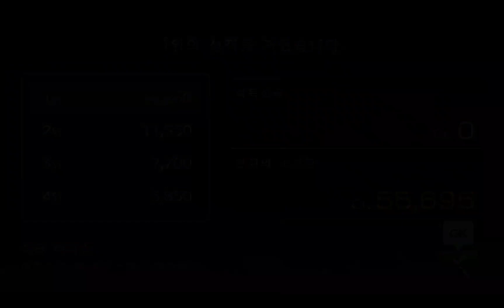그란투리스모 PSP - 오펠 Opel Speedster '00 소개글 + 주행 영상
Speedster 는 Opel 유일의 퓨어 스포츠 모델로 1999년 봄 제네바 오토살롱에서 데뷔했다.

베이스가 된 것은 바로 Lotus 의 미드십 스포츠카 Elise. 그 때문에 기본 골격은 Elise 와 마찬가지로 노르웨이 Hydro Automotive 사의 알루미늄 소재로 만든 모노코크다. 그 외의 부품도 Elise 와 10% 정도 공유하며 생산도 Lotus 에서 담당했다.

하지만 Speedster 는 완전한 Elise 의 형제차는 아니다. 휠베이스는 Elise 의 2300mm 보다 30mm 긴 2330mm. 모노코크 역시 세부적으로 차이가 잇으며, 서스펜션암도 다르다. 브레이크 역시 달라 앞뒤 벤틸레이티드 디스크 중 프론트는 AP 제, 리어는 Brembo 제 캘리퍼를 달고 있다.

엔진은 Opel 의 신개발 유닛인 2.2L 직렬 4기통 DOHC 16밸브. 유로4 배출가스 규제를 만족시키면서 147 PS, 20.7 kgfm 를 발휘하는 깨끗한 엔진이다. 2003년 이 Speedster 에 2L 터보 모델이 추가되었는데, 하이 퍼포먼스 사양으로 최고 속도는 240km/h 를 넘는다.

차중은 NA 모델이 850kg 으로 Elise 에 비해 100kg 가량 무겁기 때문에 달리기 역시 Elise 에는 없는 중후함이 느껴진다. 날카로움을 드러내지 않는 다루기 쉬운 감각에서 확실히 Opel 의 맛이 느껴진다. 참고로 이 Speedster 도 다른 Opel 차와 마찬가지로 영국의 Vauxhall 브랜드를 통해 판매된다. 차명은 VX220.